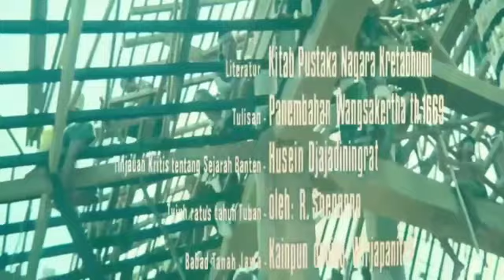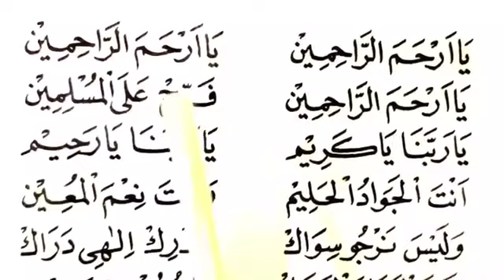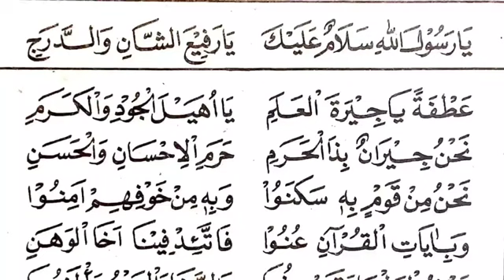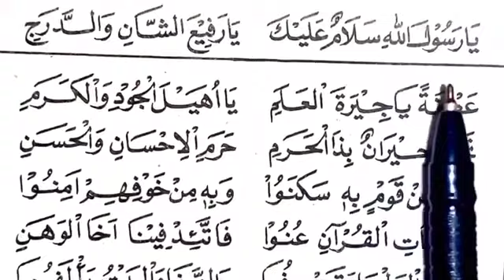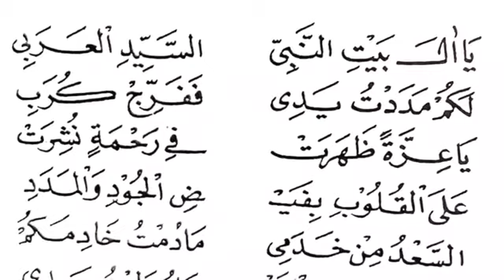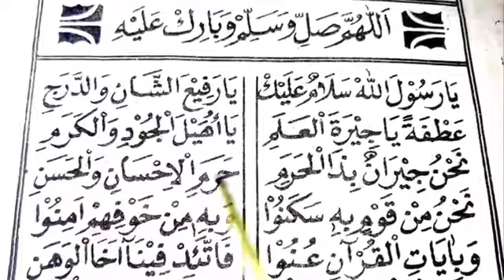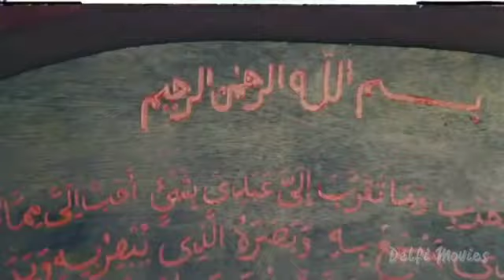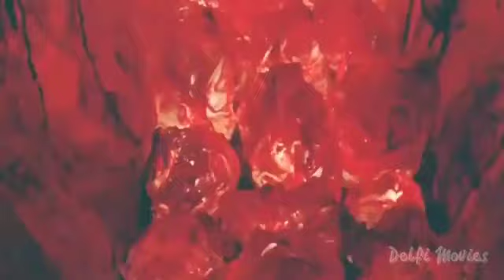Indonesian Films - Old Films - Screen Films - Old Films - Best HD Movies - Full Movie.mp4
ndonesian Films - Old Films - Screen Films - Old Films - Best HD Movies - Full Movie.mp4